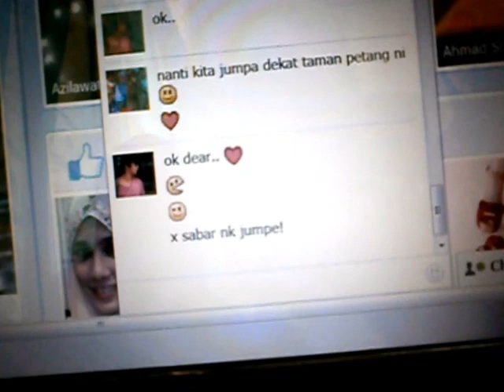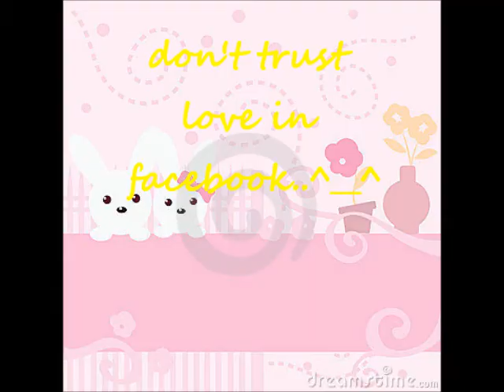Effective Communication-The Self